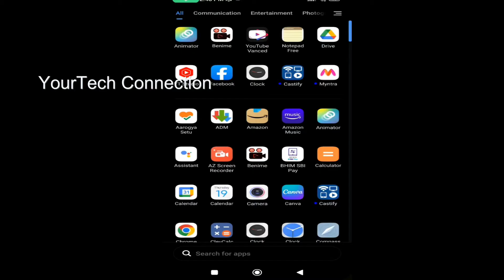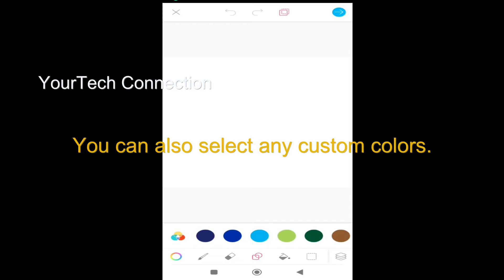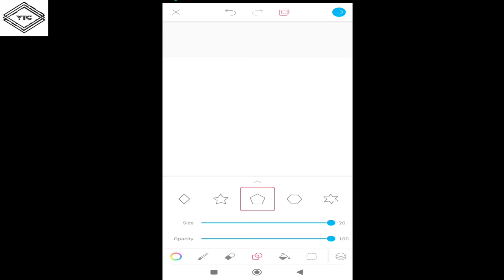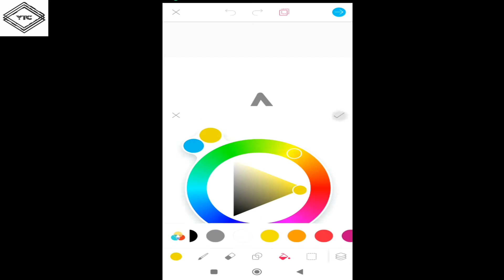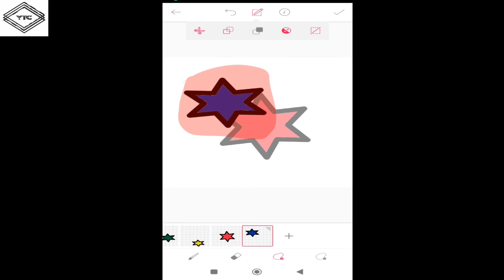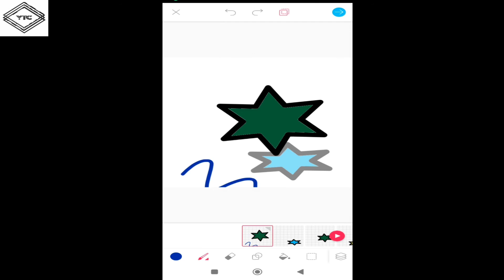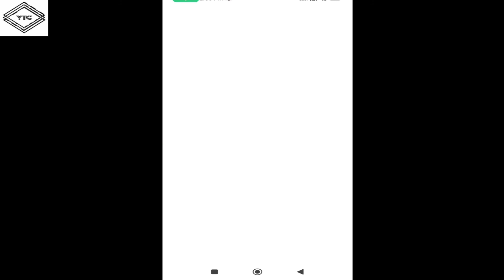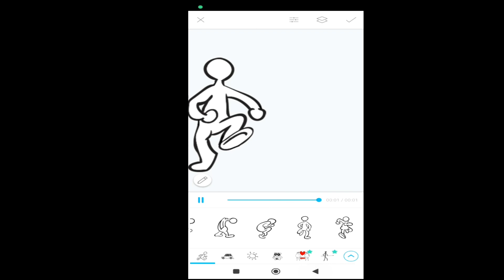how to make animation in mobile | animate video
how to make animation in mobile | animate video | best animation apps for android

It’s an animation creator and cartoon maker that’s simple to use and delivers maximum functionality. Make cartoon videos, animated GIFs, and funny doodles
FEATURES
• Use animated stickers and add customized movement
• Draw frame-by-frame animations
• Use animation timeline to scroll through frames
• Duplicate, insert, delete frames
• Draw on your photos and make animated selfies
• Draw with advanced drawing and sketching tools
• Use multiple layers for complex animations
• Control animation length and speed
• Save animations as a video or a GIF and share to social networks like YouTube, Facebook, and Instagram
• Record sounds and voiceovers for your animations
• Make your own personal emojis with Emoji Me feature

Learn how to make amazing animated videos